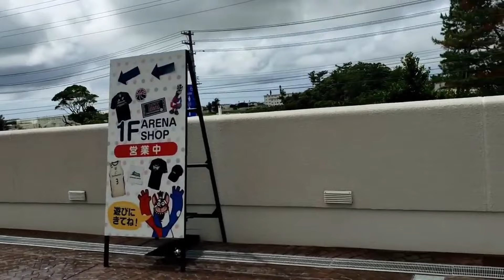【Bリーグ】琉球ゴールデンキングスVS広島ドラゴンフライズ 沖縄アリーナで初観戦！チアが美人すぎる！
車の整備士と素人の色々やってみるチャンネルです！
車やバイクの整備やダイエット動画など、色んな事にチャレンジしていきます。

・更新日
　毎週水曜日・日曜日　FC琉球やその他を更新